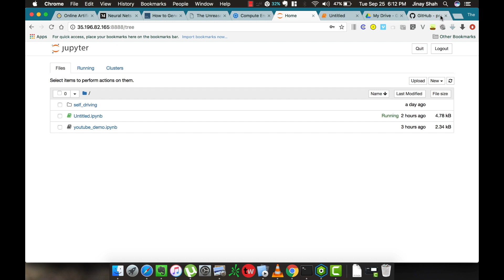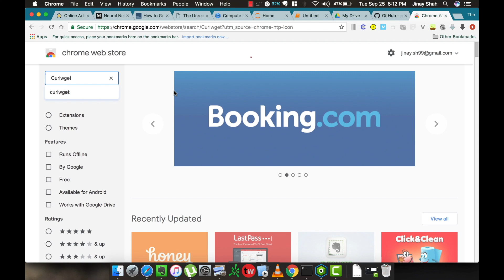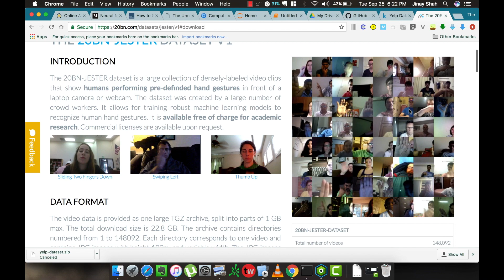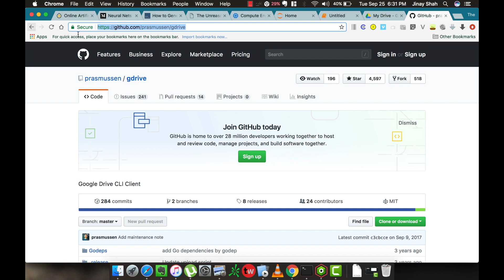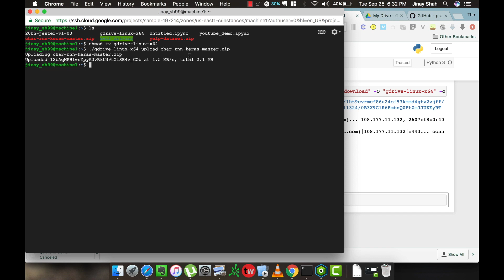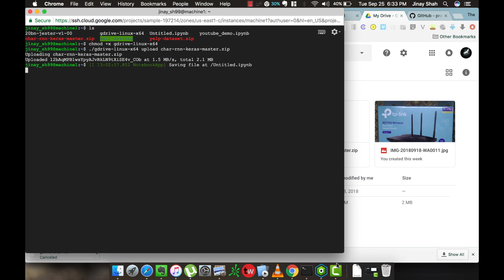Learn how to load datasets on to your Cloud Server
Learn how to upload/download datasets from any of your cloud servers, whether it is GCP or AWS or Colab. Speed up your Machine Learning workflow with these simple time saving steps.

Use "!unzip file_name" command in the notebook to extract the zip file.